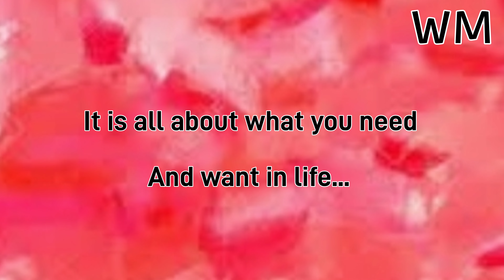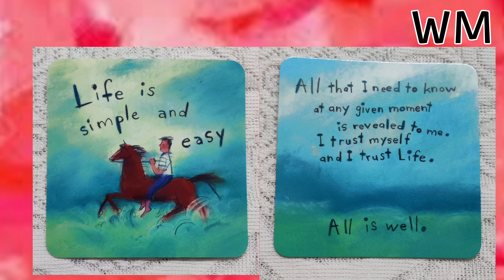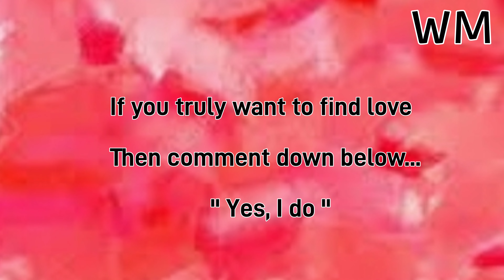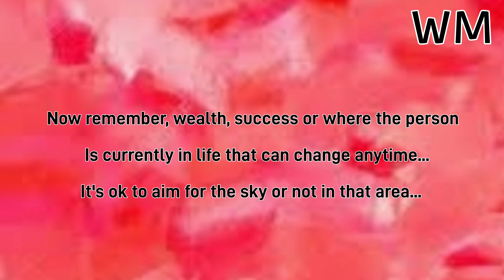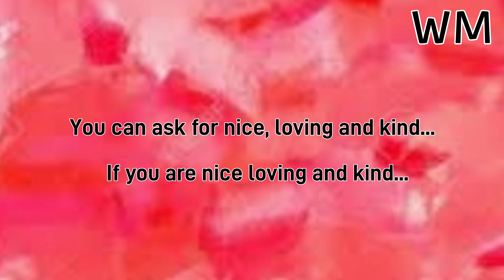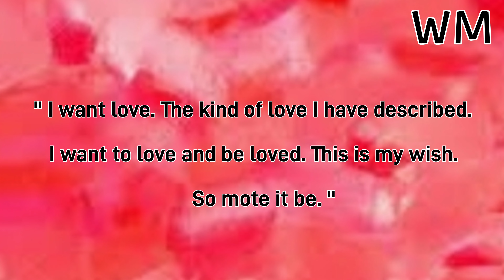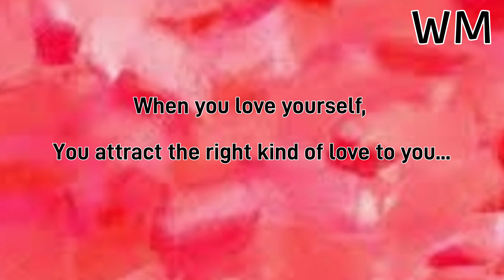Find Love Spell... Works... White Magic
Any help is most Welcome, All proceeds go towards those in need... Especially

Love you...

Happy Magic Till We Meet Again... Love you.

Live a blessed life...